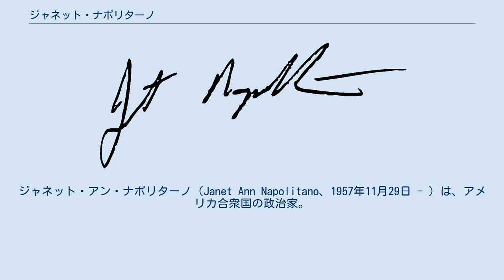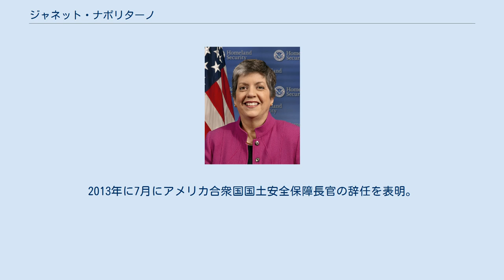ジャネット・ナポリターノ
ジャネット・アン・ナポリターノ（Janet Ann Napolitano、1957年11月29日 - ）は、アメリカ合衆国の政治家。
25代目アリゾナ州知事、バラク・オバマ政権1期目で3代目アメリカ合衆国国土安全保障長官を務めた。
民主党員。
 1957年11月29日にニューヨーク州ニューヨークに誕生し、ペンシルベニア州ピッツバーグとニューメキシコ州アルバカーキで育った。
カリフォルニア州のサンタクララ大学とバージニア州のバージニア大学ロー・スクール（法科大学院）を卒業し、弁護士資格を取得した。
1983年にアリゾナ州フェニックスに引っ越して弁護士業に従事した。
1998年にビル・クリントン政権によりアリゾナ地区連邦検事に任命された。
その後1998年にはジェーン・ディー・ハル州知事の下でアリゾナ州で初めてとなる女性の州司法長官（アリゾナ州司法省の長官）に就任。
この間に乳癌を患った。
2002年のアリゾナ州知事選挙に民主党から出馬し、共和党のマット・サーモンを47パーセント対44パーセントの得票で破り、2003年1月に46歳で州知事に就任した。
政策としては子供の健康保険改革を実現した。
2004年アメリカ合衆国大統領選挙では民主党副大統領候補の一人に浮上したこともある。
2009年1月20日に発足したバラク・オバマ政権では女性初のアメリカ合衆国国土安全保障長官を務める。
2013年に7月にアメリカ合衆国国土安全保障長官の辞任を表明。
その後カリフォルニア大学学長に就任した。